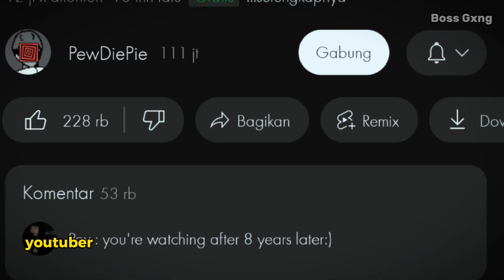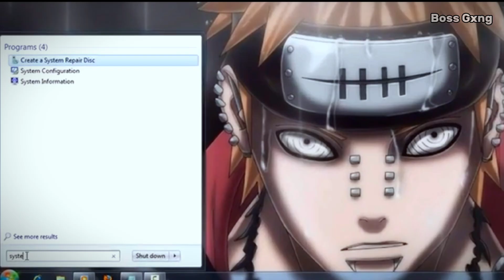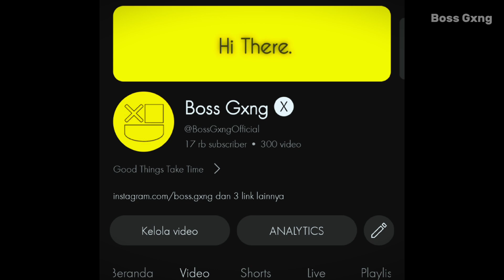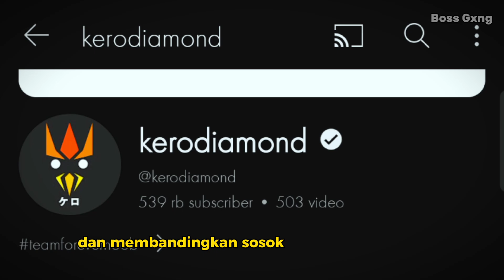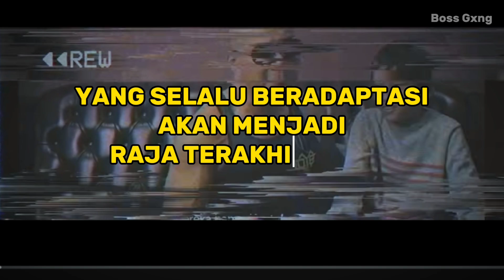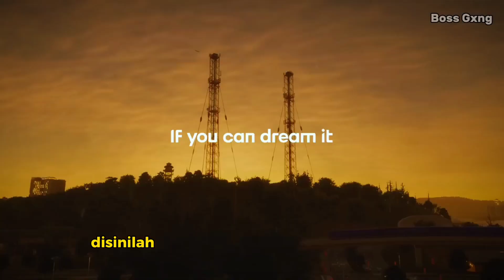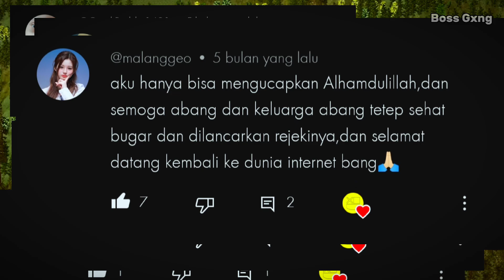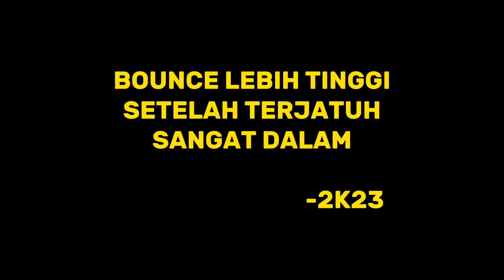Game Ini Mengubah Hidup Ku..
Thanks Buat Semua Keluarga Kecilku, One day kita akan menjadi keluarga yang sangat besar...

Backsound :
📍 Scott Buckley - Fillaments